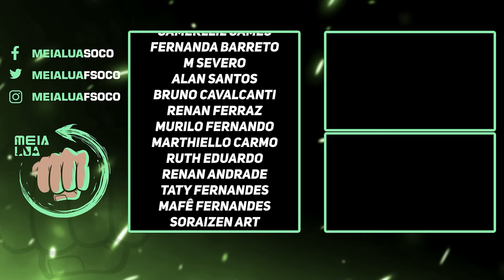STREET FIGHTER 6 VALE A PENA? ANÁLISE / REVIEW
Nosso PC Gamer:
VGA: NVIDIA GeForce RTX 3070ti
Proc: Intel Core i5 10600k 4.1Ghz
Mobo: Asus Z490M Plus
Microfone: HYPERX QuadCast
SSD: TeamGroup T-Force Delta 500gb
Fonte: Corsair TX850 W